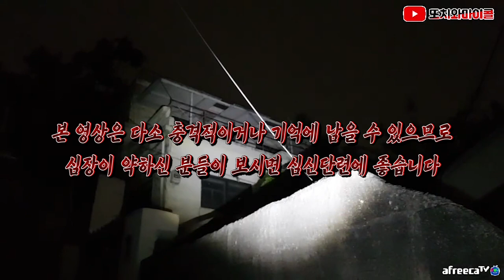[ENG SUB]이 망자! 살인마였던게 분명합니다!!!칼이 눈 앞까지 찍히면 어떠실? What you gonna do if you see a knife in front of you